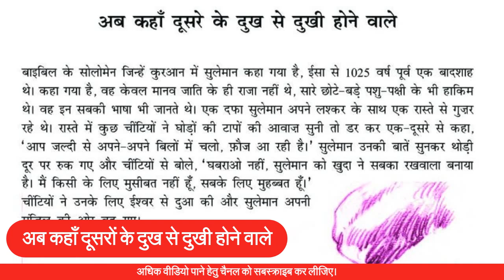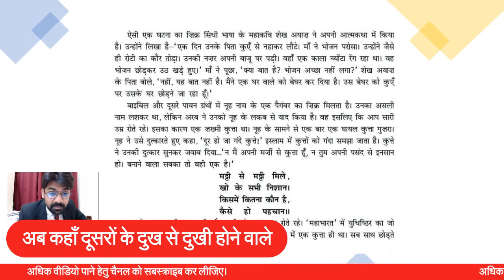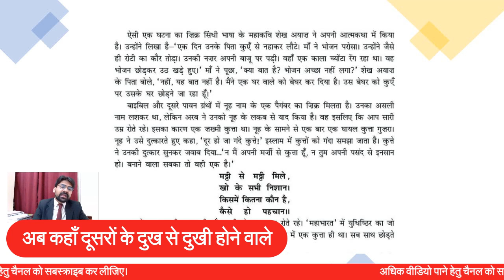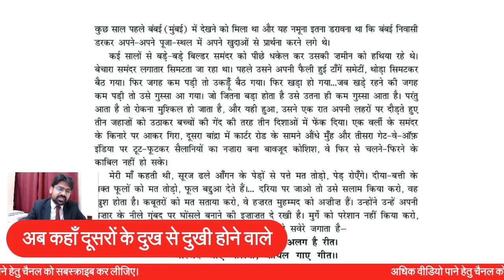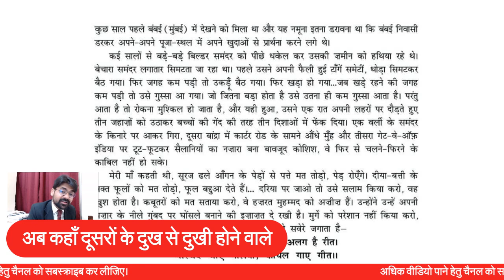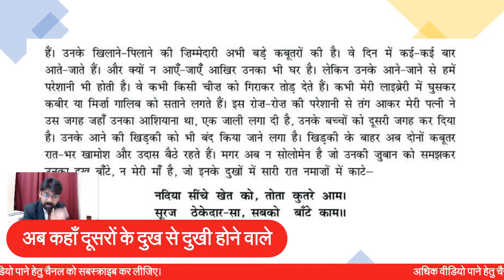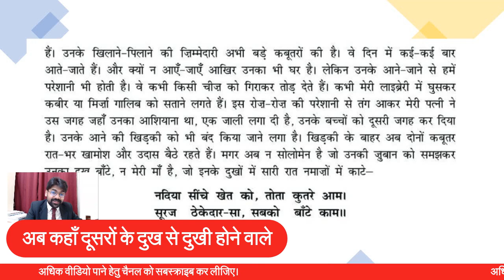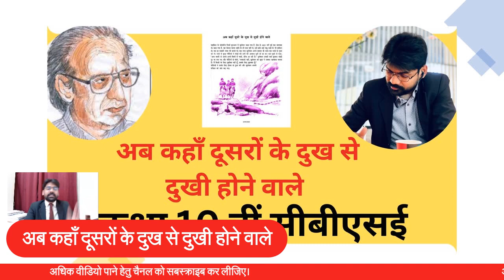AB KAHA DUSARO KE DUKH SE DUKHI HONE WALE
अब कहाँ दूसरों के दुख से दुखी होने वाले पाठ की व्याख्या

कक्षा 10 वीं के लिए परीक्षा की दृष्टि से ' अब कहाँ दूसरों के दुख से दुखी होने वाले' पाठ की व्याख्या। इस पाठ के संदर्भ में किसी भी प्रकार के प्रश्न हेतु आप टिप्पणी कर के जुड़ सकते हैं।